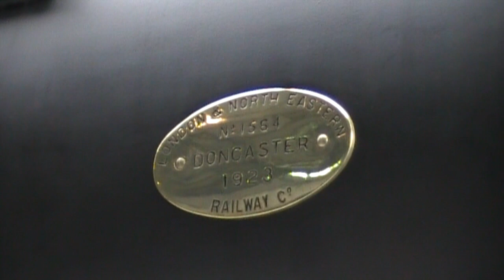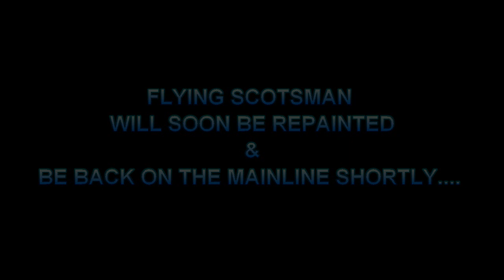FLYING SCOTSMAN RETURNS (MAY 2011)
For this weekend May 28th to 30th 2011, the iconic steam legend returns in temporary 1940's war time NE livery. Soon to be repainted in to the livery we all know Flying Scotsman so well in. Seen here at the NRM York in the UK, Scotsman unveiled for the 1st time to the general public, since 2004.

Scotsman for the last 7 years Scotsman has been going under a major overhaul & repair etc. Once repainted, scotsman will be returning back to the mainline.

Hornby are to do a ltd edition Flying scotsman in this Black livery, to be shown in the next video.